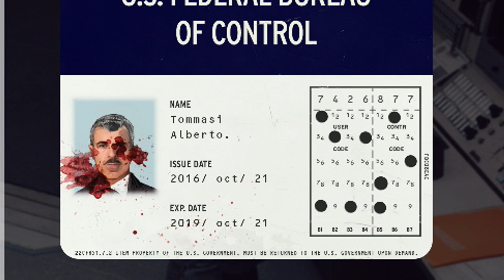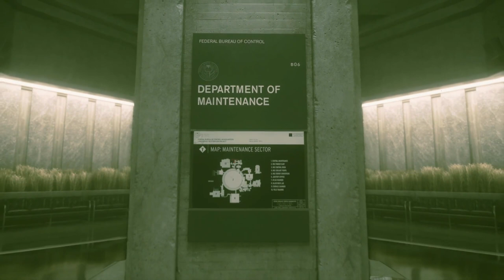Control | Light Switch Cord (P4)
Jesse reaches the Hotline after some more trippy stuff happens from multiple pulls of a light switch cord.

MORE GAMES TO CHECK OUT